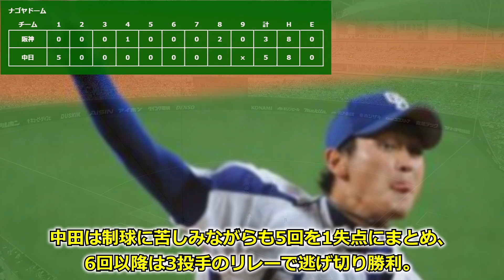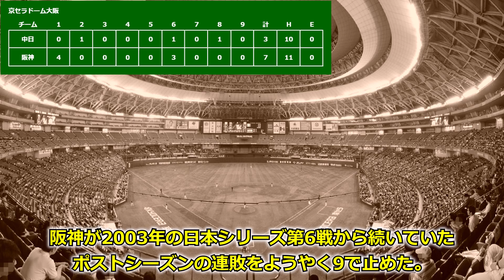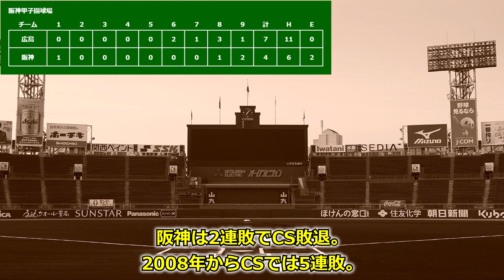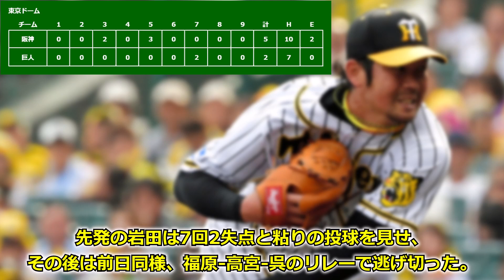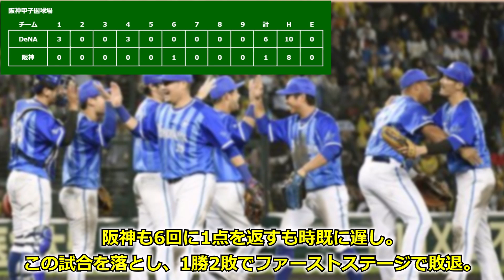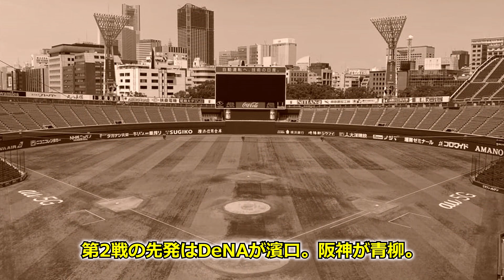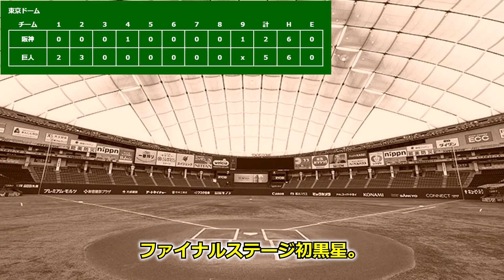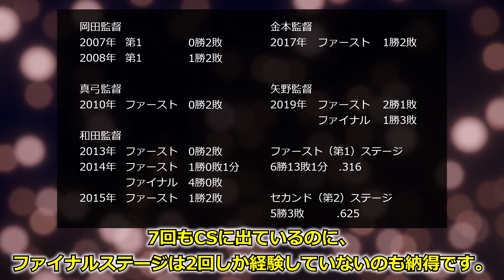【CS】阪神タイガース過去全8回のクライマックスシリーズを振り返る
2021年、阪神はペナントレース2位でした。
しかし、まだクライマックスシリーズ（CS）が残っています。
そこで、阪神タイガースが過去に出場した全8回のCSを振り返ります。

※動画内でCS出場7回と言ってますが、全8回の間違いです。申し訳ございません。

泥沼甲子園で雨天強行されたCS阪神ー横浜DeNA戦の賛否
下柳剛
Cake6 (talk) - 投稿者自身による作品, CC 表示-継承 4.0,
上園啓史
Cake6 (talk) - 投稿者自身による作品, CC 表示-継承 3.0,
呉昇桓
とらせん - 投稿者自身による作品, CC 表示-継承 3.0,
井納翔一
ぽこ太郎 - 投稿者自身による作品, CC 表示-継承 3.0,
筒香嘉智

【使用音源】
DOVA-SYNDROME